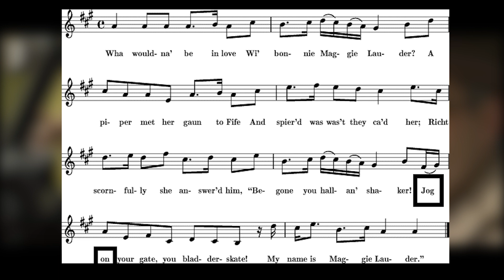Джентльмены Обзор фильма. Старина Гай Ричи вернулся? Английский в Gentlemen.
Всем привет! Посмотрел Джентльмены на английском и сделал Обзор фильма =)
Вы на канале The Phrase Of The Day. В переводе на русский, это означает "Фраза дня".

Меня зовут Павел Куркин (или коротко - МЭЛ =)). Я очень люблю английский и предлагаю вам окунуться в него со мной, используя наши любимые фильмы, мультики, сериалы, песни... Вы поймёте, что необязательно долго и нудно зубрить, всего несколько разговорных фраз в неделю увеличат ваш словарный запас и позволят уже через несколько месяцев смотреть несложные фильмы в оригинале, а ещё через некоторое время вы сами сможете убедиться, как же много смысла теряется при переводе фильма на русский!

Сегодня я разберу для вас фильм, с которым к нам, похоже, вернулся старина Гай Ричи! Представляю вашему вниманию Обзор фильма Джентльмены (Gentlemen)! Гай Ричи - мой любимый режиссёр, поэтому в этот  ролик я вложил душу! =) Английский стиль в фильме Джентльмены (Gentlemen) - ни с чем не сравнимый стиль старой доброй Англии!

Никто не любит, когда его учат, поэтому я не буду вас учить английскому =)
Давайте назовём это "хайлайтить" ;)
Хайлайт (от англ. highlight) - значит подчеркнуть или осветить что-то, например, какую-то тему, лучшие голы прошедшего игрового дня или, например, фразы дня ;)
Давайте хайлайтить английский по фильмам (и не только) вместе! Трудности перевода случаются, поэтому смотрите Джентльмены в оригинальной озвучке!

Здравствуй дорогой зритель! Ты на канале “The Phrase Of The Day” и я расскажу тебе, что означают фразы в оригинальной озвучке Джентльмены (Gentlemen), то есть у нас будет разбор фраз оригинальной озвучки Джентльмены (Gentlemen). Помимо того, что вы узнаете, как звучит оригинальная озвучка в Джентльмены, вы узнаете, что значат фразы Джентльмены (Gentlemen) - фильм Джентльмены Обзор фильма (Gentlemen).
Кстати в этом видео вы сможете узнать про особенности некоторого английского сленга в фильме Джентльмены (Gentlemen), а также вы сможете учить английский по Джентльмены (Gentlemen), и у нас получился некий английский хайлайт. Хайлайт The Phrase Of The Day, то есть хайлайт от моего канал мне кажется будет очень интересен всем мои зрителям, по крайней мере я очень надеюсь, что хайлайт по английскому от меня вам будет и познавателен, и интересен. Джентльмены (Gentlemen) - настоящий клад для любителей криминальной Англии от Гая Ричи. А ещё фильм Джентльмены (Gentlemen) - настоящая находка для любителей английского! Старина Гай Ричи вновь радует годнотой! Здесь будет только лучшее из фильма Джентльмены - то есть "Джентльмены лучшее"!
Итак, друзья, это был хайлайт от мэла - обзор фильма Джентльмены, пишите ваше мнение по поводу сегодняшнего ролика в комментариях, а также оставляйте там свои вопросы, которые могли у вас возникнуть, и, конечно, ставьте лайки и подписывайтесь на канал, не забыв включить уведомления. Всем спасибо, всем пока!